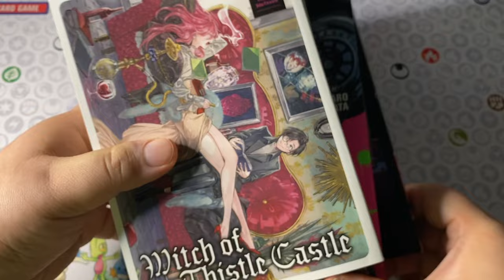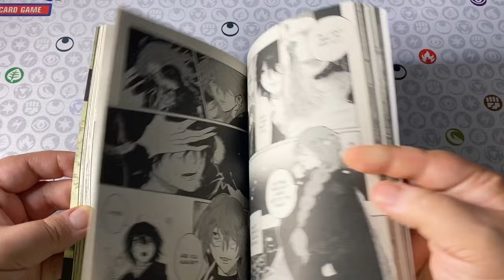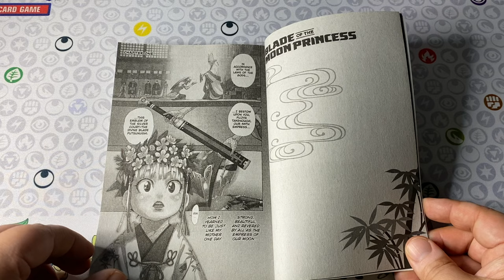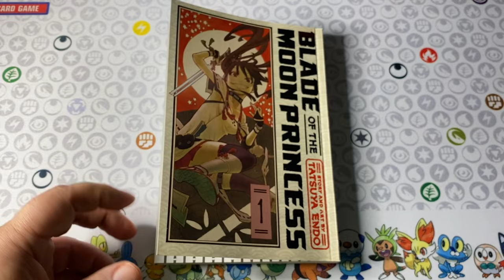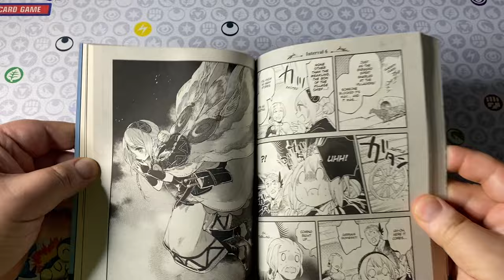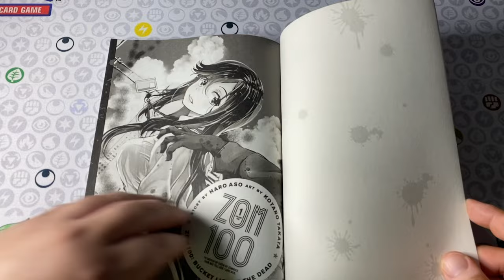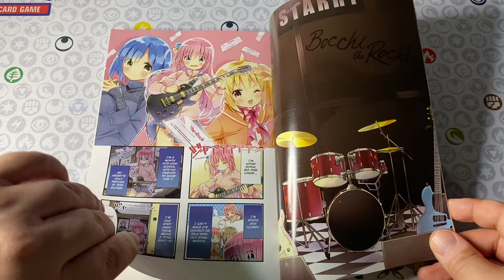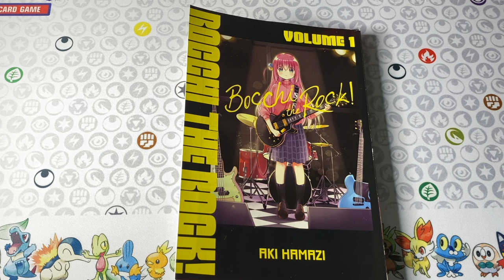FALL READING VLOG: WITCH OF THISTLE CASTLE, ALPI THE SOUL SENDER, BOCCHI THE ROCK & MORE!